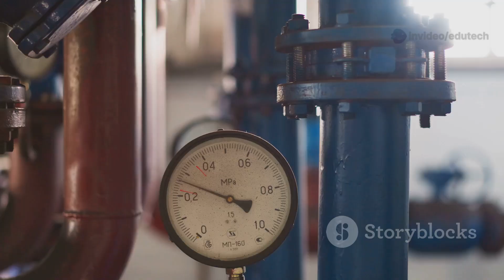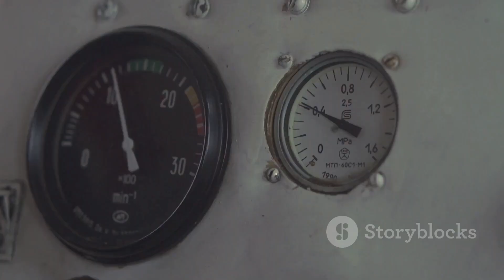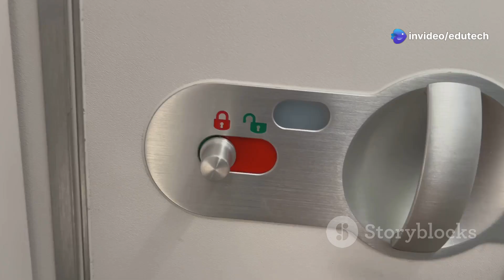Aircraft Jet Engine Compressor Types |Compressor Types & Applications| Centrifugal Type Compressors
Explore the fascinating world of aircraft engine compressors in our latest video, "Compressor Types in Aircraft Engines: Explained!" Discover the two principal types—centrifugal flow and axial flow compressors—used in gas turbine aircraft engines. Learn how centrifugal compressors utilize centrifugal action to accelerate air, while axial flow compressors maintain airflow direction for efficiency.

We'll dive into the components, functions, and applications of each compressor type, revealing why turbofan engines favor axial flow and turboprops utilize centrifugal flow. This informative video is perfect for aviation enthusiasts and students alike.

OUTLINE:
00:00:00 - Introduction to Compressors
00:00:40 - Axial vs Centrifugal Flow Compressors
00:00:55 - Components of Centrifugal-Flow Compressors
00:01:19 - Diffuser and Manifold Assembly
00:01:45 - Impeller Types
00:02:36 - Plenum Chamber and Auxiliary Air-Intake Doors
00:03:33 - Diffuser Function
00:03:58 - Compressor Manifold and Air Outlets
00:04:28 - Outlet Ducts and Turning Vanes